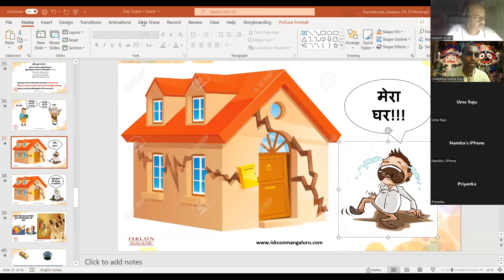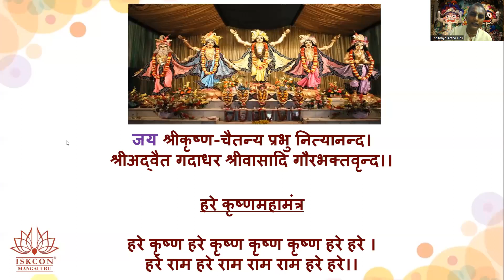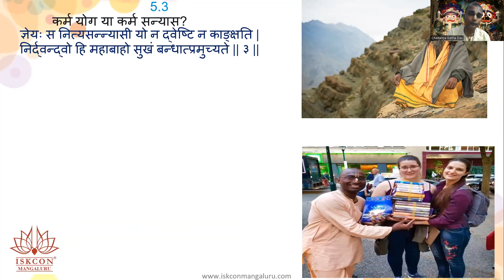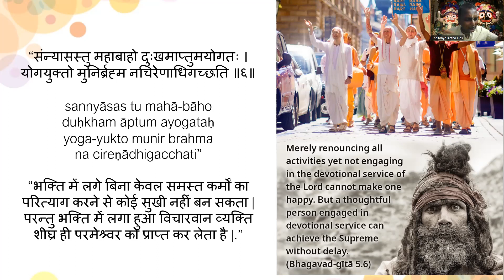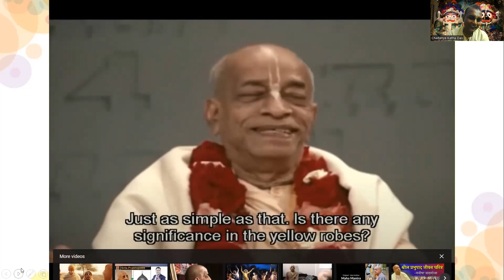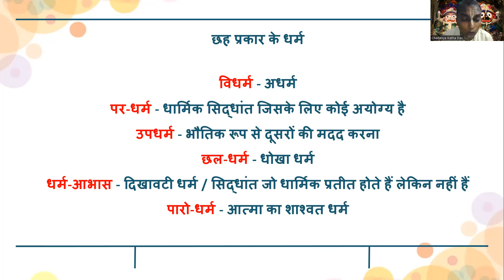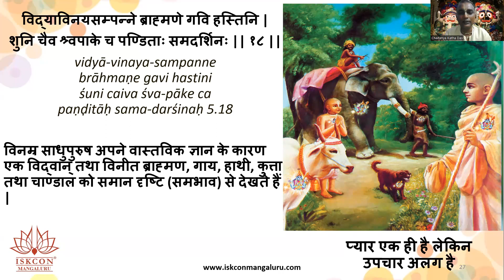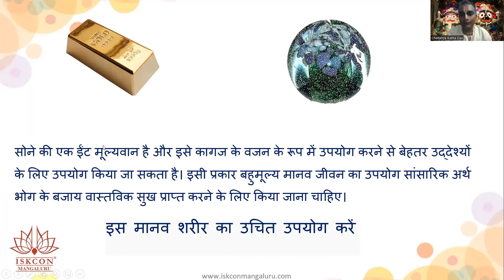Bhagwat Gita Hindi Chapter 5 Batch 28 --6 AM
Starting on September 12th 2022, Monday

Free certificate
1 hour per day - Online Live session + Q&A
12 Languages - English, Hindi, Kannada, Konkani, Telugu, Tamil, Malyalam, Tulu, Odia, Gujarati, Marathi, Bengali